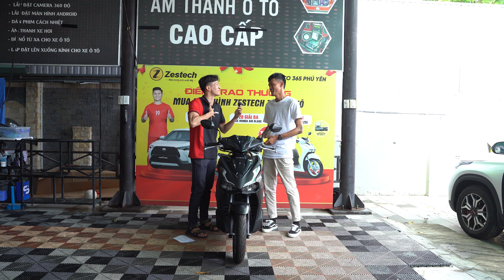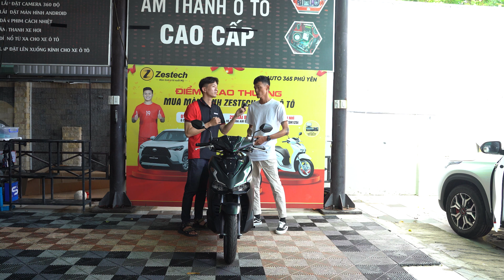Lễ trao thưởng: Giải ba - XE HONDA AIR BLADE | Tại Nội thất ô tô Hoa Mai AUTO - Phú Yên